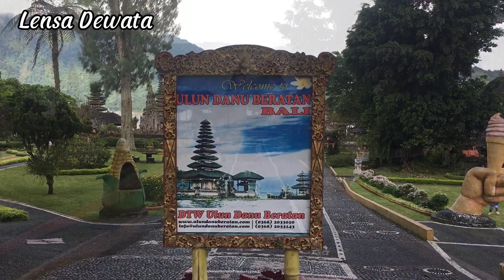PURA ULUN DANU BERATAN BEDUGUL BALI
Pura ulun danu beratan bedugul bali adalah salah satu ikon pariwisatanya pulau dewata bali.
Disamping memiliki panorama yg sangat indah, pura ulun danu beratan juga memiliki cuaca yg sejuk karena berada pada ketinggian 1.200m di atas permukaan laut. Pura ulun danu beratan ini secara harfiah memiliki arti pura yg berdiri di hulu/ atas air danau, sebagai tempat memuja Ida Sang Hyang Widi wasa ( TYME ) dan juga tempat memuja Dewi Laksmi yg bersemayam di dalam danau sebagai lambang dewi kesuburan dan keindahan.
Adapun ticket masuk ke objek wisata ini yaitu Rp 30.000/ orang dewasa, Rp 5000 parkir mobil, Rp 2000 parkir spd motor, Rp 15.000 parkir bus.
Harga sewa wahana wisata air
Speed Boat Rp 150.000 max 5 orang 1x keliling
Sepeda bebek air 40.000 max 2 orang max 30 menit
Sampan dayung Rp 75.000 / 5 orang max 30 mnt.
Untuk keperluan sarana jasa transport dan driver di bali bisa klik link di bawah:

Follow juga instagram admin !